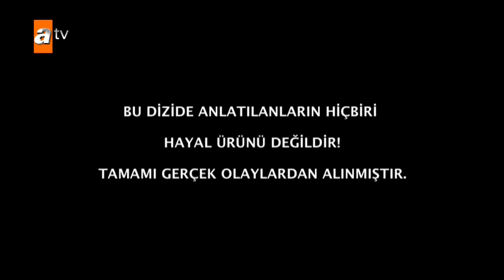Çocuklar Duymasın 51. Bölüm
Çocuklar Duymasın 51. Bölüm Özeti:
Haluk yaşlılık psikolojine giriyor…

Haluk yaşlılık psikolojine giriyor… Haluk ve Orçun maça gider. Burada Orçun'u Haluk'un torunu sanırlar… Bunun üzerine Haluk bunalıma girer ve Meltem ile aralarında kıyasıya bir yarış başlar. Haluk spor yaparak Meltem'den daha genç olduğunu kanıtlamaya çalışır. Haluk'un Meltem ile giriştiği gençlik mücadelesini izlerken kahkahalarınızı tutamayacaksınız…
Haluk saçlarını siyaha boyar. Meltem ile Haluk Berkelerin kafede yemek yerken onları gülfidan görür. Meltem'in siyah saçlı bir erkekle oturduğunu düşünen Gülfidan durumu hemen Menderes Beylere anlatır. İşler bu noktada karışınca ortaya birbirinden komik sahneler çıkar…
Tuna ve Gönül evlenmeye karar veriyor… Tuna Gönül'e evlenme konusunda rest çeker. Tuna artık evlenmek istiyordur… Gönül bir süre düşündükten sonra evlenme teklifini kabul eder… Ama şimdi daha büyük bir sorunları vardır. Tuna ve Gönül evlenme kararlarını çocuklarına nasıl söyleyecekleri konusunda bir türlü karar veremezler…
Damla, küçük yeğenine yolladığı mesajı yanlışlıkla listesindeki herkese yollar. Berke ve Havuç'a da aynı mesaj gidince, Havuç kendi kendine gelin güvey olur ve Damla'ya yakın davranmaya başlar… Berke de kendisine gelen mesaj yüzünden endişelenir ve durumu Duygu'ya anlatır. Yanlış anlaşılan mesajın yarattığı sorunları izlerken kahkaha tufanına hazır olun…
Hüseyin ve Şükrü damacana su işine girer. Damacana şişelerine musluk suyu doldurup üzerine de el yazısıyla "Hoş Su" etiketi koyarlar. Satış için önce Yakup'ları sonra Emine'yi ikna ederler. Hüseyin ve Şükrü'nün bu girişimleri beklemedikleri bir şekilde sonuçlanır…
Kemal meclise girerse Mustafa Ali'yi danışmanı yapacaktır ama Mustafa Ali sakalını kesmeye karşıdır.
Seyyar Tayyar hastalanır. Mesut onu ziyarete gider. Hatice, Zabıta Mesut'un yanında seyyarlıkla ilgili pot üstüne pot kırar. Tayyar'ın Hatice'nin pot kırmaları karşısındaki cevaplarını izlerken gülme krizine gireceksiniz…